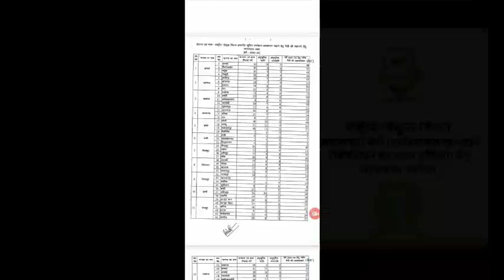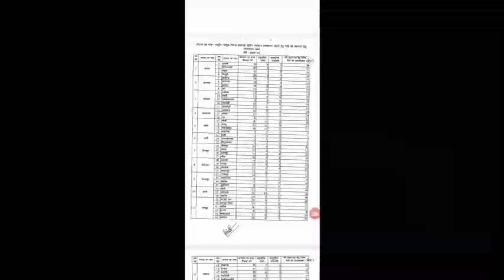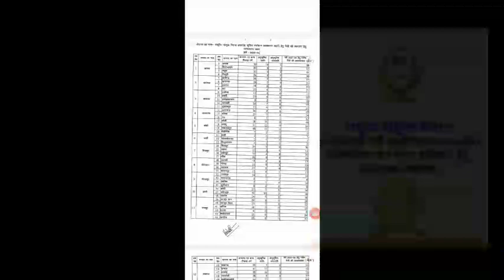पशुपालन विभाग मैत्री भर्ती नया अपडेट 2023